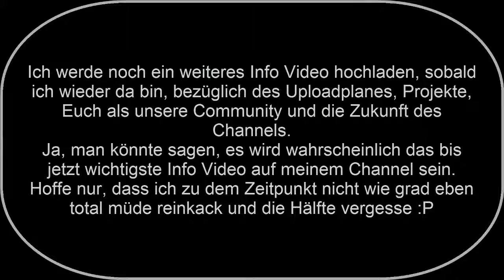Info bezüglich ...äh was wichtigem!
Meine Titel werden auch immer geistreicher :P

Cerax on Facebook für Fans!

Stream! (4 mal in der Woche!):
/...DIESES VIDEO BEINHALTET TEILWEISE EXTREME. \
|...FLUCHEREI UND VERBALE VERGEWALTIGUNGEN DER. |
|...OHREN! ANSCHAUEN AUF EIGENER VERANTWORTUNG!!!..|

:P